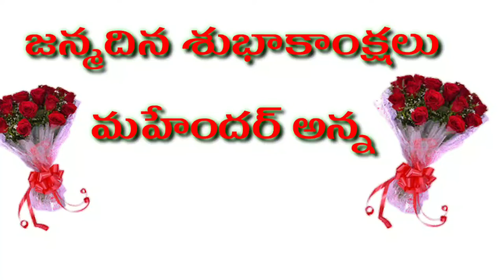HAPPY BIRTHDAY MAHENDER ANNA |పుట్టినరోజు శుభాకాంక్షలు అన్న....దినేష్ | V News Telangana